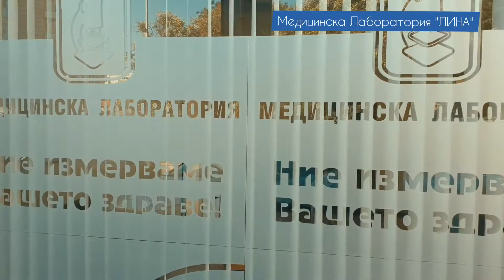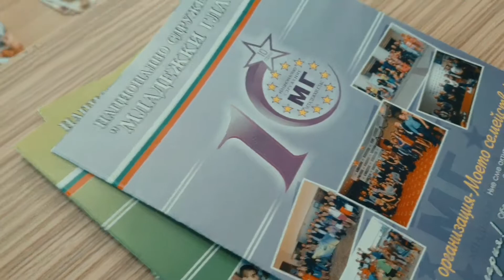Кампания за ЗДРАВЕТО и ХОРАТА - безплатни прегледи от МК "ЛИНА" и MG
Видео 🎬 MGFamily 📸 днес от мащабното мероприятие ЗаЗДРАВЕТО, което проведохме тази сутрин ЗаЕДНО ЗаХОРАТА ♥️ Медицинска Лаборатория "ЛИНА" и Национално Сдружение "Младежки Глас" 🇧🇬 Благодарим Ви приятели, че мислим ЗаЕДНО ЗаДОБРОТО!

Профилактична кампания на Национално сдружение „Младежки Глас” и Медицинска лаборатория „ЛИНА” се организира в Бургас. Кампанията е част от редица събития за здравната профилактика. Всеки участник имаше възможност напълно безплатно да си направи пълно изследвание на кръв и урина, което е едно от най – предпочитаното, защото показва състоянието на бъбреците, черния дроб, мастната обмяна и различни органи и системи.
Здравните пакети бяха любезно предоставени от Медицинска лаборатория „ЛИНА”.
Профилактичната кампания включи пълно изследване на кръв и урина с диференциране на левкоцитите (белите кръвни клетки) по групи, изследване на урина и скорост на утаяване на еритроцитите. Пълното изследване включва още показателите на въглехидратната, мастната, белтъчната обмяна, анализ на електролити, кръвна захар, добър и лош холестерол, триглицериди, общ белтък и албумин, калций, фосфор, калий, натрий и хлориди. Изследването показва нивата на уреята, креатинина, пикочната киселина, ензимите АСАТ, АЛАТ, ГГТ и други.
През годините Национално сдружение „Младежки Глас” и Медицинска лаборатория „ЛИНА” проведоха различни профилактични кампании в Бургас и Варна, за едно по-здраво утро на младите хора.
Очаквайте през есента още здравни кампании и следете официалната страница за събития!